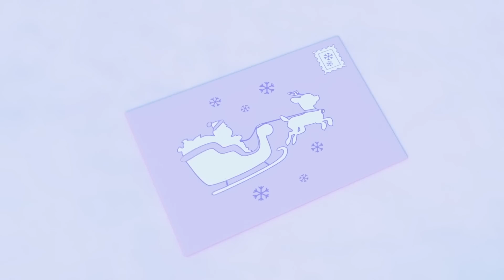The Christmas Present Mix Up | Go Buster | Super Kids Cartoons & Songs | MOONBUG KIDS - Superheroes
00:00 The Christmas Present Mix Up
03:05 The Surprise Paint Job
06:06 Buster Plays with the Dinosaur
09:05 Magic Buster's Rainbow Super Power
11:08 Buster Plays Skittles
13:08 Buster River Rapid Adventure
16:00 Buster the Rocket Bus Goes Space Exploring
18:00 Messy Volcano madness
21:00 Buster's Trip to the Supermarket - Where Did Grandpa Go?
22:28 Tidying Up Together - Do it Right
24:28 Mommy Firetruck Saves the Day - Fighting Fires!
27:30 Trapped in a Frozen Jail
30:31 Buster the Hero Fire Truck Saves the Day
32:30 Spooky Camping Trip - Scary Monster Prank
34:33 Buster Delivers a Letter to Santa
36:33 Muddy Buster Pulls a Prank at the Carwash
38:33 Go Buster - Buster Is Sick And Misses Party
41:35 Speed Scout race car
44:34 Ice Creams Down the Beach - Build the Sandcastle!
46:32 Rocket Buster Locked up in Jail
49:33 Buster Changes Color
51:34 Buster's New Tires
53:32 Buster and Scout Get Lost In The Maze!
55:33 Battle Of The Basket - Super Buster Cleans Up
58:31 The Lost Hat Adventure
1:01:28 Baby Shark Family - Playing in the Ocean
1:03:19 Buster Space Race
1:06:18 Where's Buster? - Stuck In The Mud
1:08:19 Racing Buster
1:10:35 Buster Plays Cops and Robbers with Friends
1:12:36 Cowboy Buster Returns
1:15:36 Mother's Day Card - Super Glue Glitter Mess
1:17:37 Buster's Camping Trip - Tent Trouble
1:19:35 Buster And The Balloons
1:21:35 The Smashed Flowerpot - Mommy to the Rescue
1:23:34 Tidying up Toys Is Fun with Friends!
1:25:34 Happy Birthday Digley - Birthday Present Surprise!
1:27:33 Accidents Happen - Buster Visits the Dentist
1:30:31 Soft Play
1:32:27 Cooking Disaster - What's For Dinner Buster?
1:34:38 Buster Goes on an Adventure
1:37:40 Buster's First Day At School
1:39:38 Buster Goes To Jail
1:41:38 Buster Saves the Puppy
1:44:42 Buster & Cozy - Hunting for Buried Treasure - Working Together
1:46:41 Buster Goes to Treasure Island
1:48:42 Easter Bunny Buster
1:50:46 Wobbly Tooth on Halloween - Too Much Candy!
1:52:47 Buster & The Butterfly
1:55:48 Buster Joins The Soccer Team!
1:57:48 Buster's Musical Band - Learn to Share with Friends
1:59:52 Buster Gets Sick - Wash Your Hands
2:01:51 Cowboy Buster
2:03:50 Santa Buster Delivers the Present
2:06:50 A Very Windy Day - Where is the Toy Car?
2:08:51 Buster And The Sleepy Train
2:10:49 Buster & Cozy - Colouring With the Paint Cannon - Learn Colours
2:12:49 Cute Baby Reindeer - Playing with New Friends
2:14:55 Bandit Steals the Cookies! - Mommy's Surprise
2:17:00 New Kid in School - Making Friends